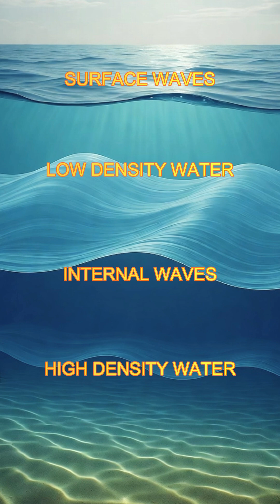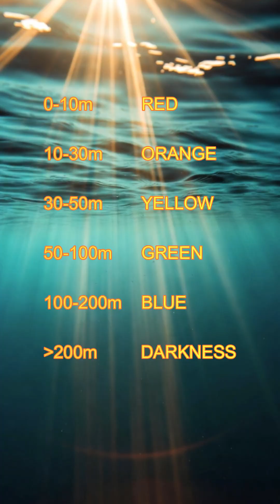52. Islam - Internal waves {Quran}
🌊 Layers of Darkness | The Qur’an & Deep Ocean Mystery 🕋

Imagine sinking into the ocean — deeper… and deeper…
Until light disappears. At a few hundred meters below, it’s darker than midnight.

The Qur’an (Surah An-Nur 24:40) describes this:

“Layers of darkness within a vast deep sea… waves above waves… over which are clouds.”

Scientists now call these internal waves — powerful currents hidden beneath the surface — and the “darkness upon darkness” mirrors how light fades layer by layer beneath the sea.

A verse revealed over 1400 years ago… describing an ocean world science only discovered recently. 🌌